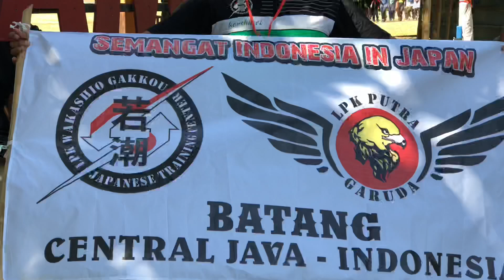SELEKSI MAGANG KE JEPANG PROGRAM SWASTA | MULAI AJA DULU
-LPK WAKASHIO GAKKOU-
Sending Organisasi (program swasta)
program pemagangan jepang.